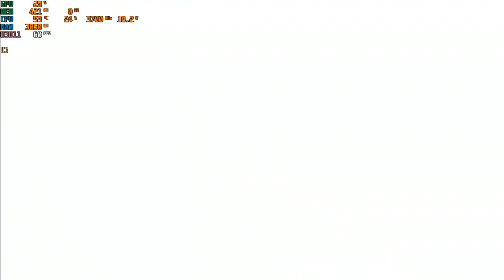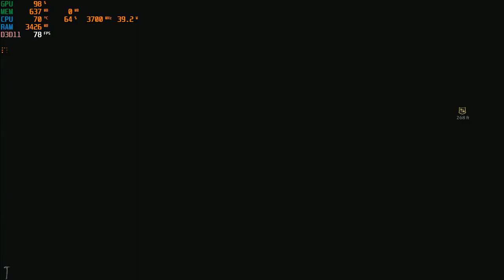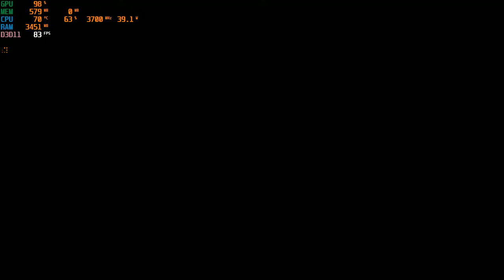Middle-Earth : Shadow of Mordor - GOTY Edition | I3 4170 | Intel HD Graphics 4400 | 8GB RAM | 720P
Don't attract the Uruks like I did in the end of the video or it will take you so much time to handle all of them.
CPU: Intel® Core™ i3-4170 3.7GHz 2 Cores 4 Threads
MB : Gigabyte H81M-DS2 ( rev. 1.0 )
RAM: Kingston 8gb ( 2x4gb ) DDR3 1600MHz
GPU: Intel(R) HD Graphics 4400 112MB VRAM
HARD DRIVE : HDD Seagate Barracuda 500GB - 7200rpm